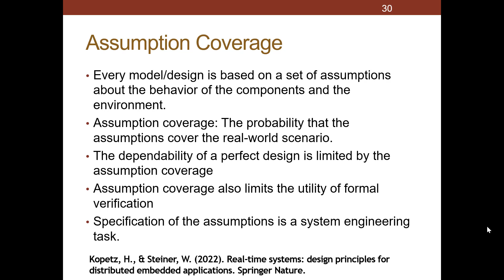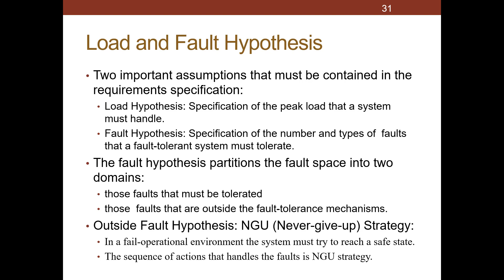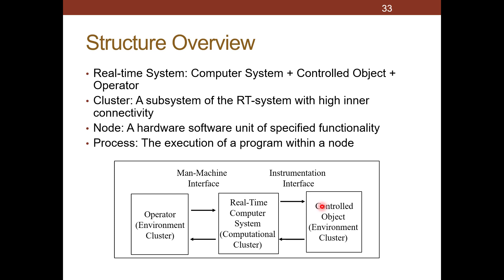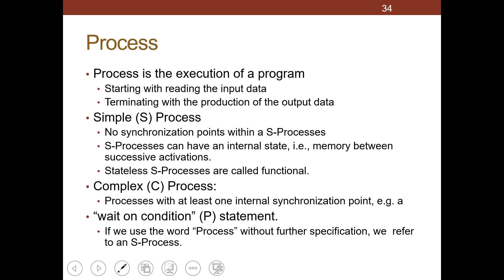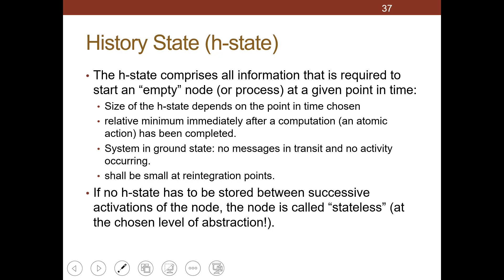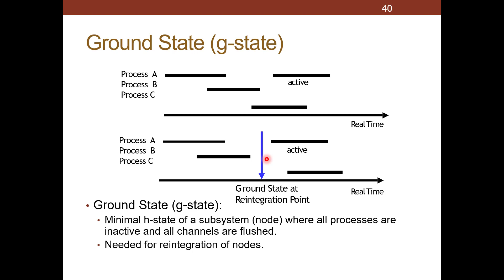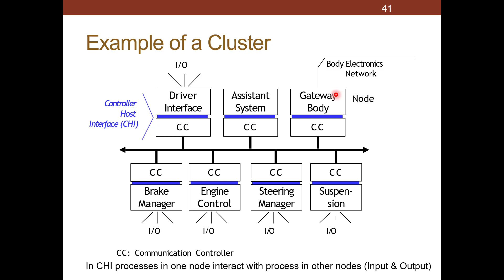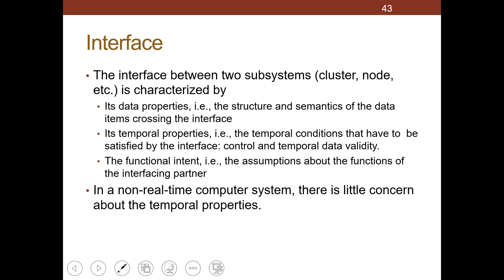Lecture 2: Modelling of Embedded Real-Time Systems part 2 نمذجة الأنظمة المضمنة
Assumption Coverage
Load and Fault Hypothesis
Elements of a RT System Model
Process
Model of a S-Process
Node
History State (h-state)
Ground State
Cluster
Interface